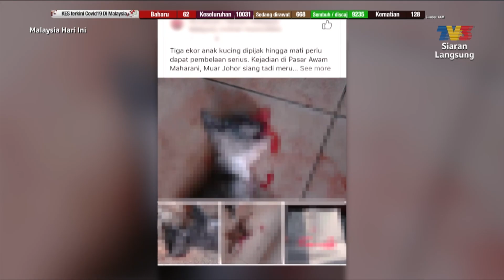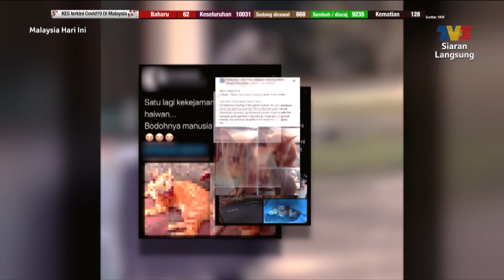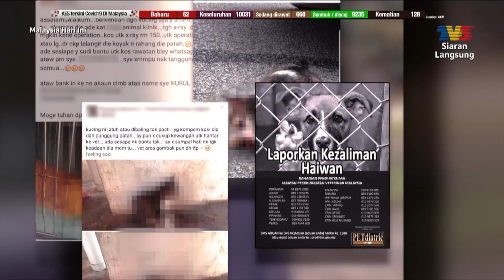Kes Kekejaman Terhadap Haiwan | MHI (17 September 2020)